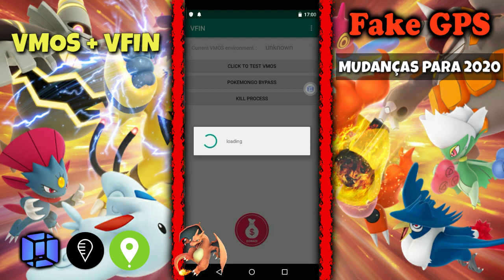Fake GPS mudanças para 2020/Vmos atualizado + Vfin/ Futuro do Mundo Fly Gps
Galera nestw vídeo trago as últimas informações sobre os métodos de fakegps que utilizamos até o momento e sua atualizações de métodos para próximos ano, como irão ocorrer e o porquê delas, são mudanças a que irão incluir todos que utilizam o Fly!

💭Galera espero que tenham gostaram destas informações, peço que compartilhem com seus amigos e em grupos este vídeo, deixa aquele Like e não for inscrito z já se inscreve para não perder Novidades do mundo Fly GPS!

Rumo aos 10K Inscritos 🔥